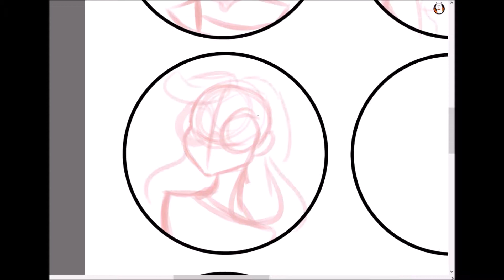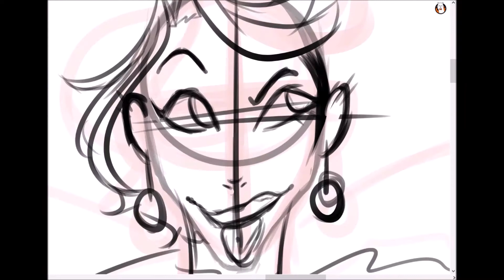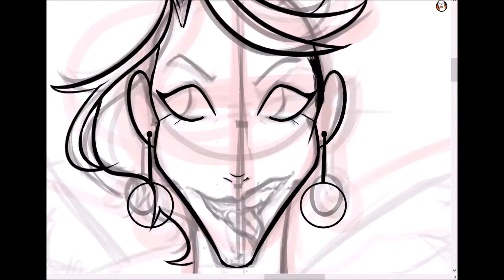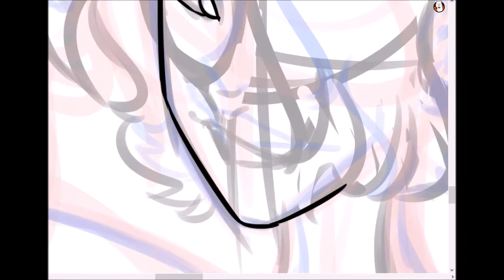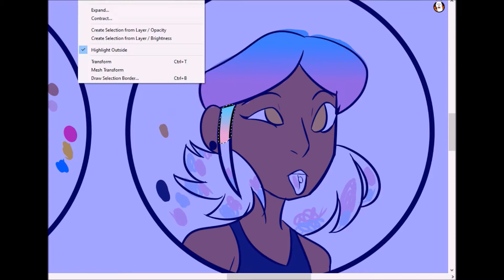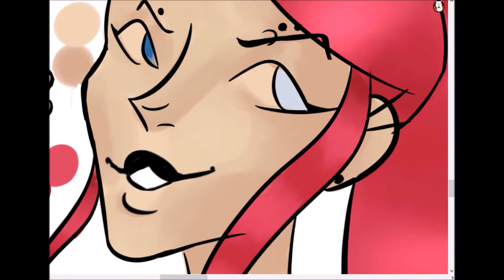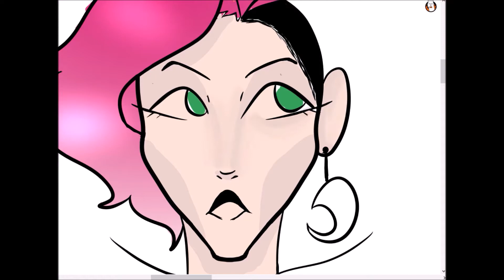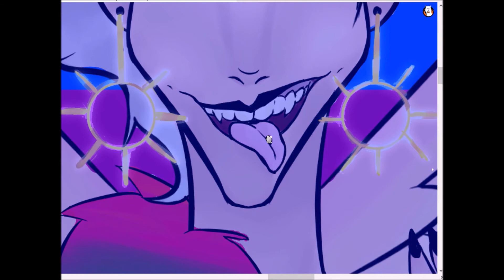Ocs at Pride -Music- ( Draw This Again Challenge)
There was this thing going around on instagram where you showed you art improvement in a year by showing a piece that was 1 year old, 3 months old, 6 months old, and what you can create now. Before  I saw the challenge I wanted to redraw this piece and revamp it from last year. the original piece was made to help me be comfortable with who I am and a year later and it feels like it really did work. I hope y'all have a lovely day and that it shines brighter than the sun.

Music Used
Motion Sickness by Doug Maxwell, Jimmy Fontanez
8 Bit Dreamscape By The Whole Other
Nimbus By

____Materials Used_____
Share X
Fire Alpaca
Windows Movie maker
Wacom Tablet